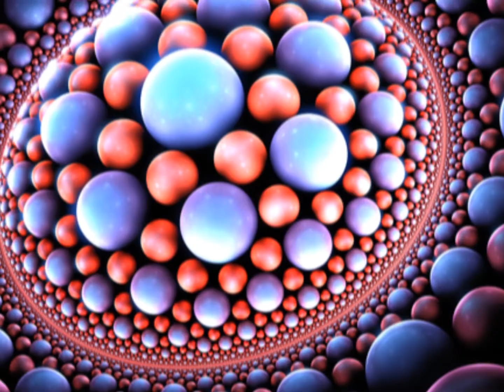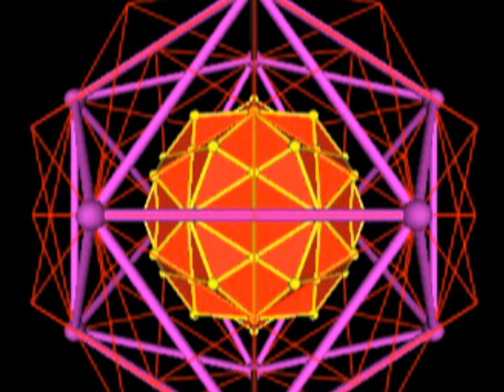Trance and Fractal Mix